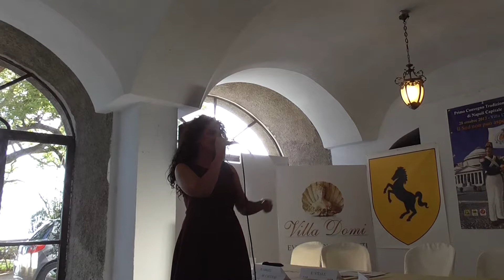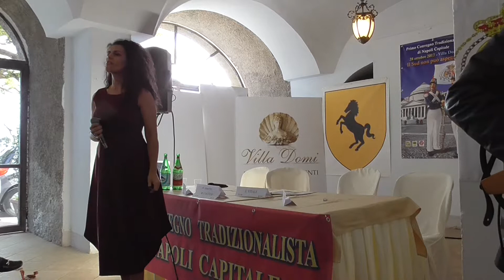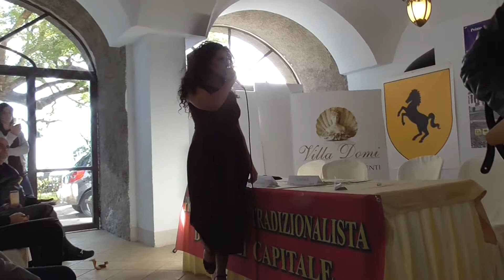I° Convegno Tradizionalista di Napoli Capitale - Marianna Mercurio canta Brigantessa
Marianna Mercurio canta Brigantessa di Teresa De Sio.

Alla chitarra il maestro Michele Bonè
Percussioni: Tommaso Costaiola